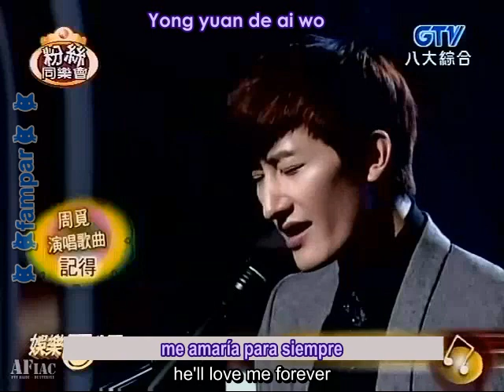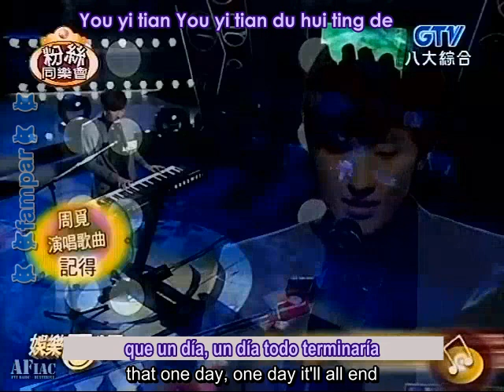ZhouMi @ 100% Entertainment perf.《記》 (Remember) Ji De - [Pinyin +English Subs español]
ZhouMi (Super Junior-M) performance: 《記》 (Remember) Ji De
[Pinyin + English Subs  en Español]
Date broadcasted :110517
Show: 100% Entertainment  | 娱乐百分百

This song is NOT  the "Ji De" song wrote by ZhouMi to Kangta's Chinese Album
This song WAS composed  by JJ Lin
and  originally sung by  the Taiwanese singer A Mei (张惠妹)
Also JJ Lin included this song in his latest album "She says"
Then mimi is making a cover of the 《記》 (Remember) Ji De of JJ Lin ^^

Then We have:
►Original singer: Female version: A Mei (张惠妹)

That is why Mimi said (after he performed) that is  a song of A-mei, but it was written by JJ Lin
Just to be clear this is NOT  the 《記》 (Remember) Ji De song wrote by ZhouMi to Kangta's Chinese Album